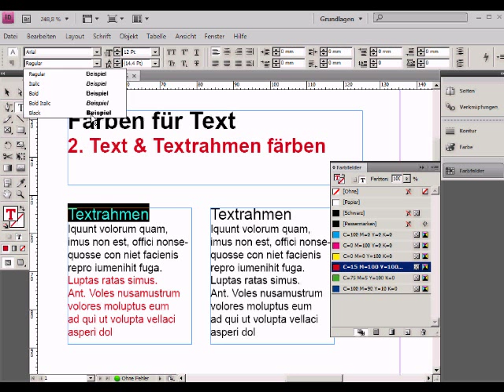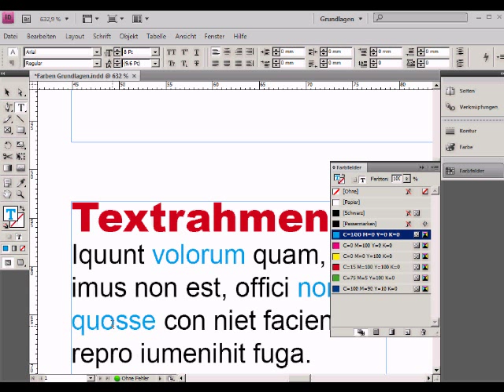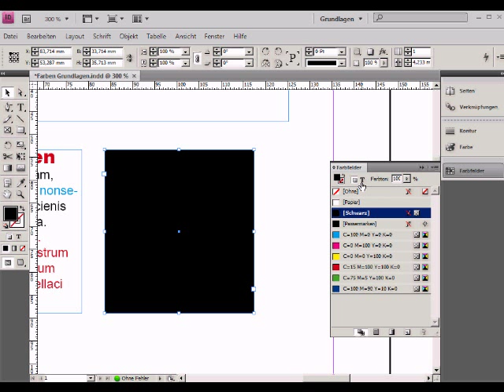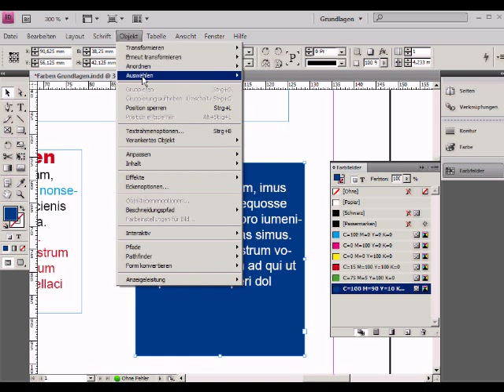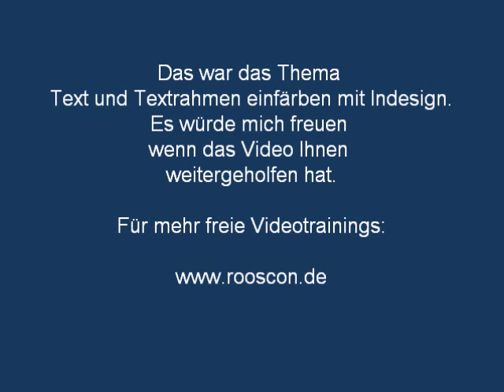Text und Textrahmen einfärben mit Indesign.wmv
Für Einsteiger geeignet.